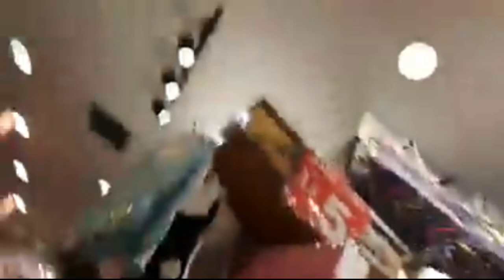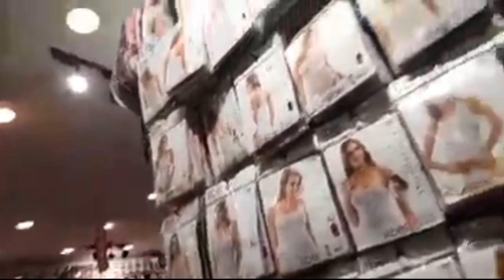One Minute Out Let/Avenue Mall jordan //Jie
looking for green collor christmas outfit and gift for change gift late upload. hope u like to watch it to show u inside the one minute out let Avenue Mall Amman Jordan.